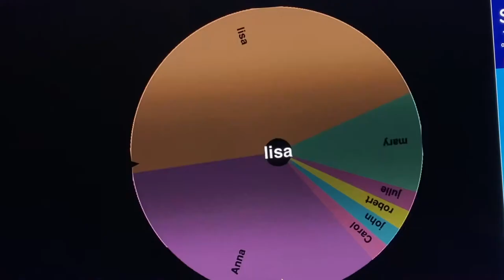Tickets for Wheel Decade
I explain to you about the Ticket. When you place to order, win the game, book a host or join a team. You earn the points. Then I will put the wheel for who is win a prize.. When the host will over and who will win the prize.